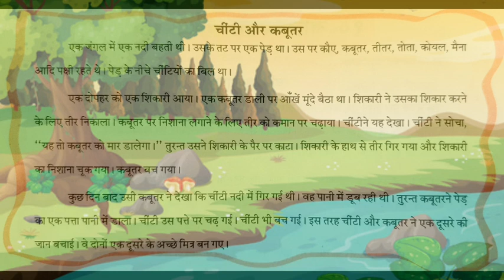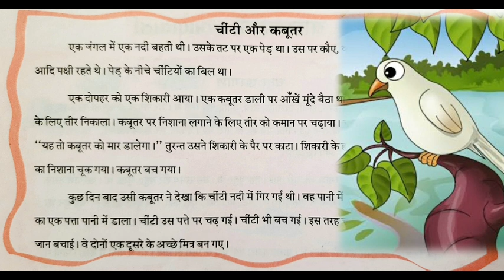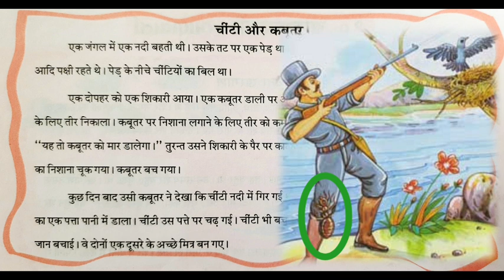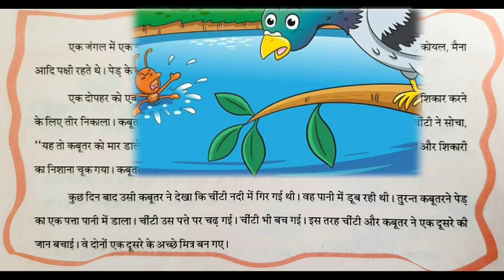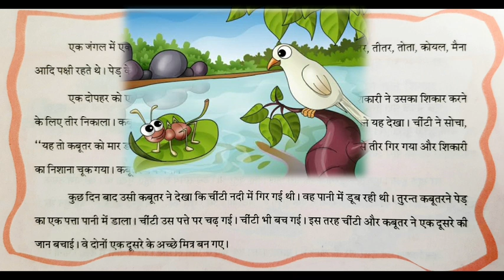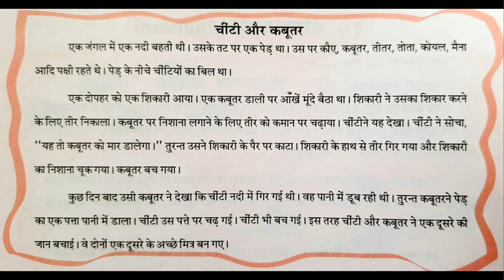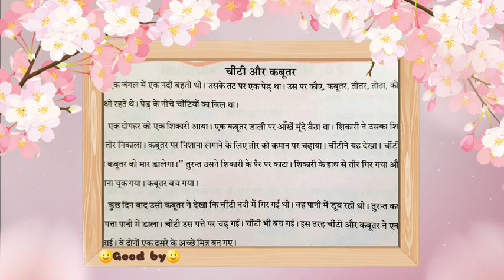હરિઓમ સ્કૂલ ઓફ સાયન્સ ધોરણ:- ૪ હિન્દી ...